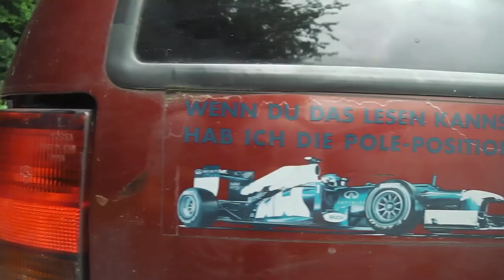Balkan Express Rally #2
Männertours nimmt an der Superlative Adventure Club Balkan Express Rally 2018 teil. Wir holen unseren Opel Astra ins Männertours Fahrerlager.

Many thanks to my friend 4bstr4ck3r from France that we are allowed to use his music.